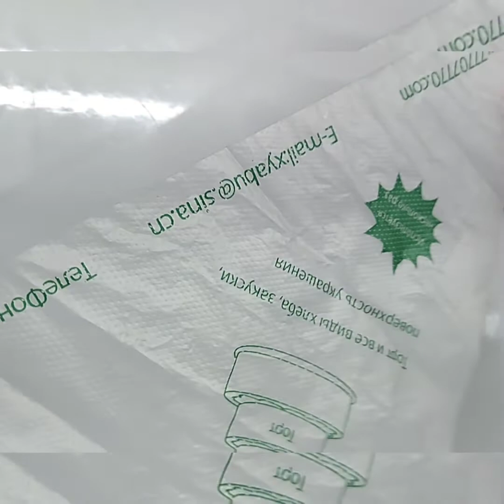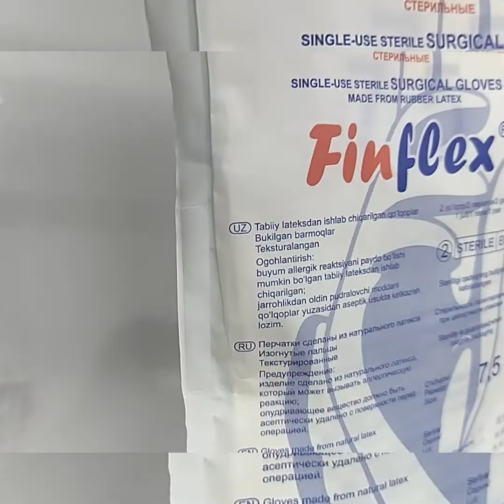shokoladdan plitka yasimiz